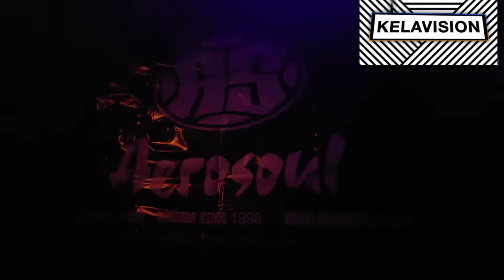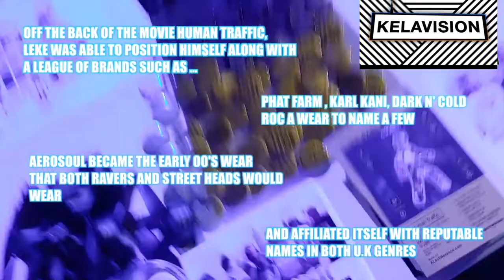AEROSOUL CLOTHING - THE UKS FIRST EVER STREET BRAND! // KELAVISION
Filmed before lockdown - this is an in-depth look at the UK’s original Urban brand celebrating 20 Years of Street Culture Service:: AEROSOUL CLOTHING.
We're unpacking and repacking Leke (co Founder), with Quick fire Questions, Reaction video’s, In-depth Chat and more! ENJOY!